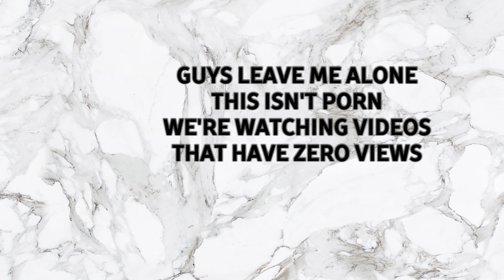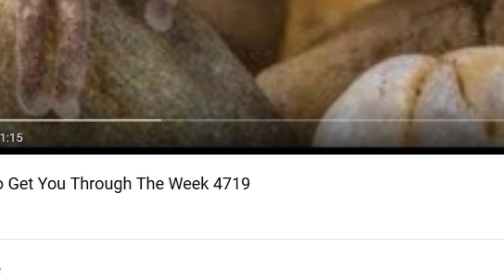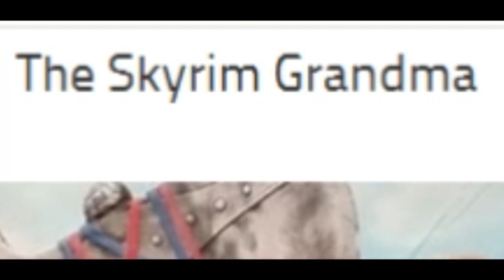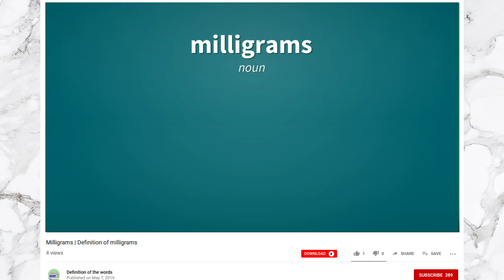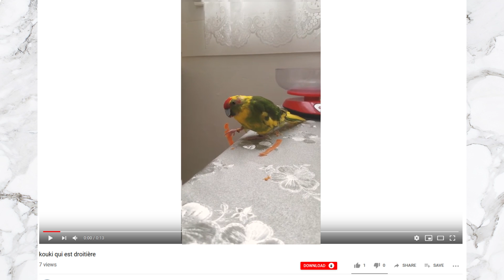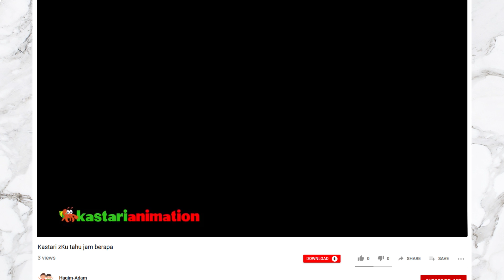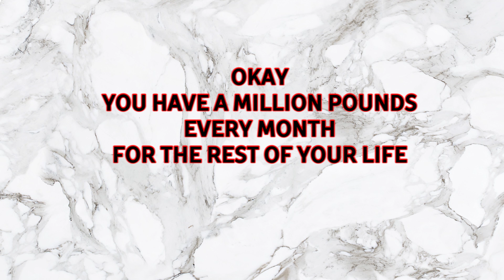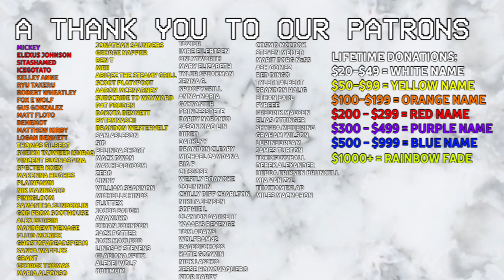Watching Videos With No Views [ft. RTGame]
Skyrim grandma.